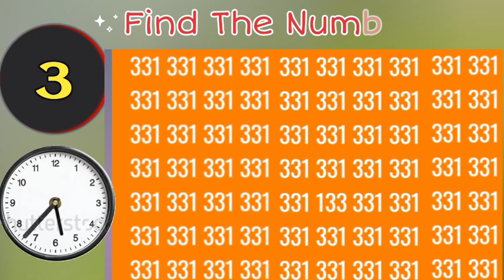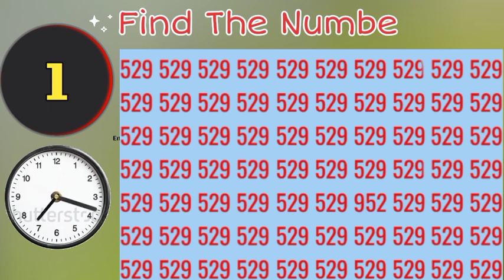नजरों से निशाना लगाने वाले ही 20 सेकंड में नम्बरों को ढूंढिए और बन जाईये खिलाड़ियोiqtest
सिर्फ़ बुद्धिमान लोग ही इन सारे पहेलियाँ का सही answer दे सकते है